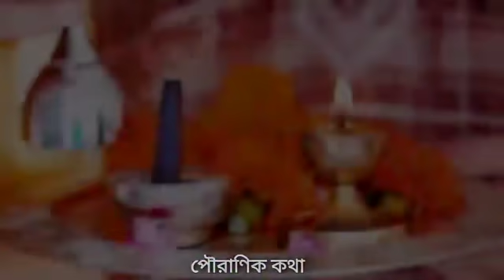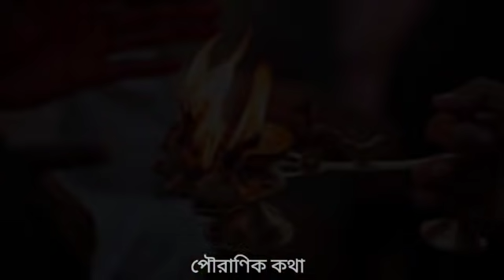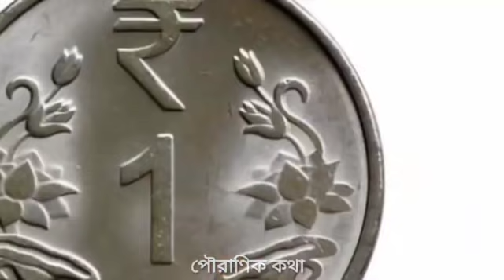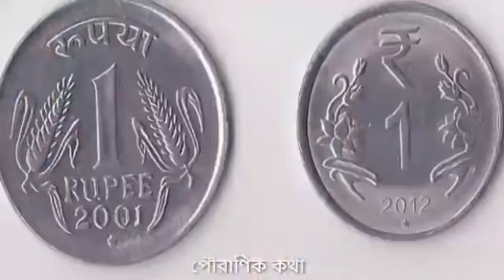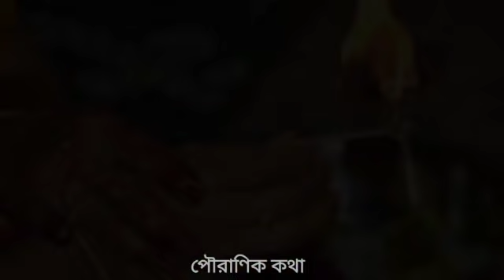যেকোনো বৃহস্পতিবার বাড়ির ঈশান কোণে পুঁতে দিন এই 1টি জিনিস🔥রাতারাতি লাখপতি হয়ে যাবেন